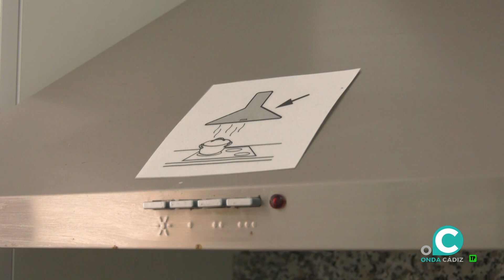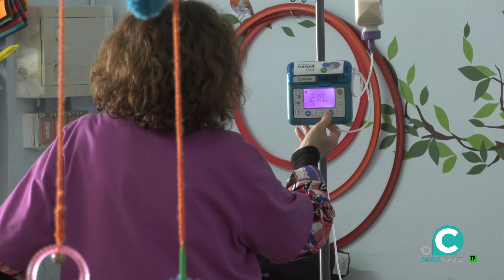SABOR GOURMET 04 12 23 Onda Cádiz TV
Edición especial de Sabor Gourmet en el que, con motivo del día internacional de las personas con discapacidad, visitamos la cocina de Afanas Cádiz para encontrarnos con Rafael Roldán, director del colegio de educación especial de este centro.